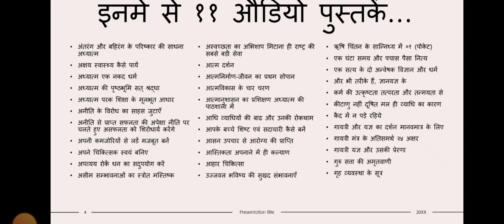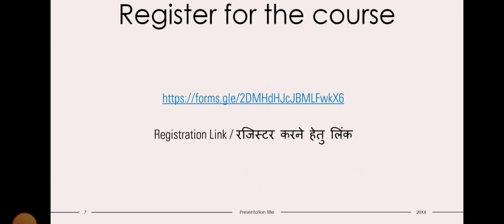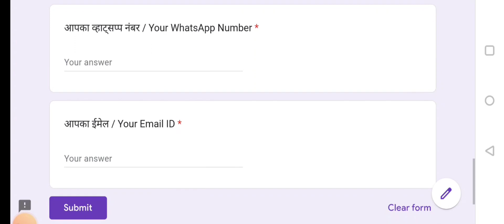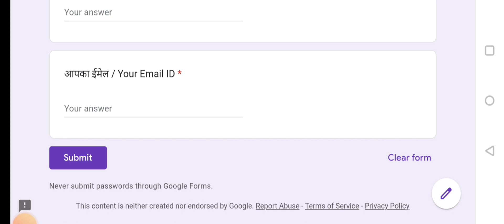आमंत्रण: ऑडियो पुस्तक कोर्स, अप्रैल २०२३ । Invitation to Audiobook Course, Batch of April 2023